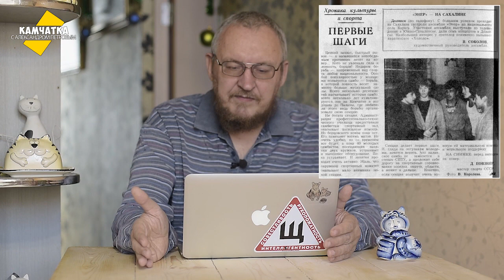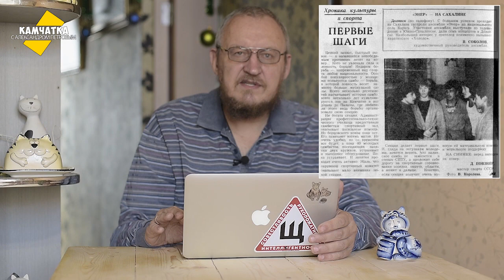КАМЧАТКА ДЕНЬ ЗА ДНЁМ  25–31 ДЕКАБРЯ ♥ ПЕРЕЗАЛИВ